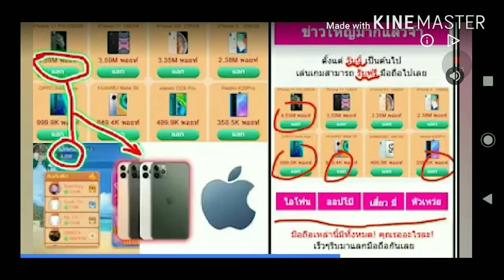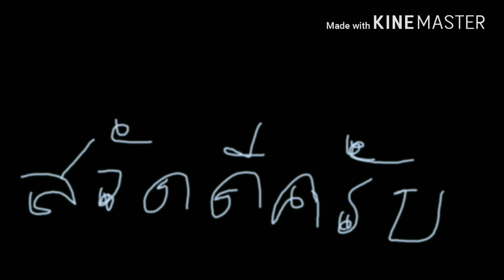มาเล่นSoul Knightเพราะไม่มีอะไรทำ(แก้ไขแค่อินโทร)